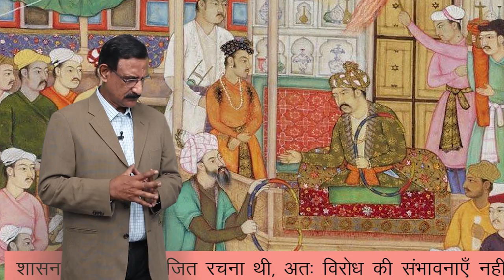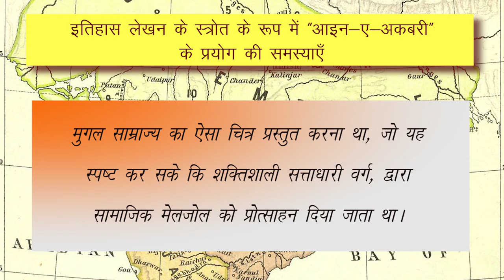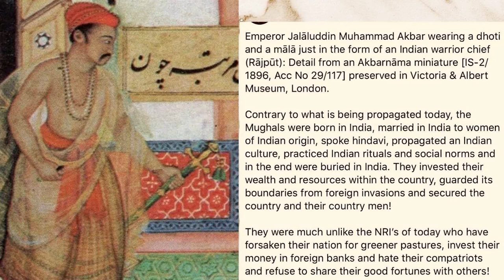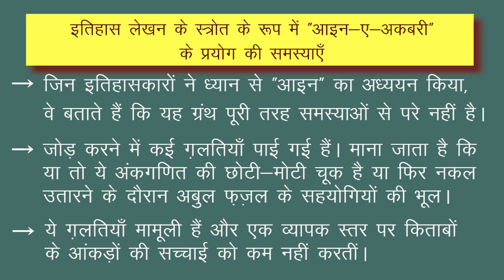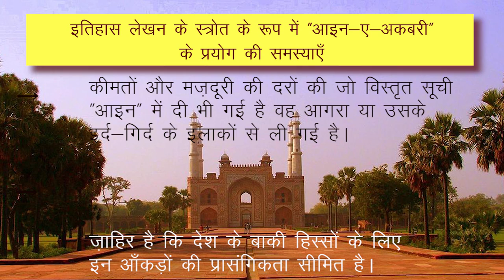CLASS 12th HISTORY | CHAPTER 8 | PEASANTS , ZAMINDARS AND THE STATE